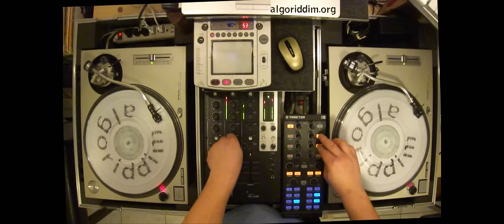What Kind of World (Cables, Sugar Minott, Cornell Campbell)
What Kind of World: Cables
Change Your Ways: Sugar Minott
Austin Chuck: Dub Specialist
What King Of World: Cornell Campbell
What King Of World Version: Sound Dimension
Groovy Kind Of Love: Johnny & Jenny